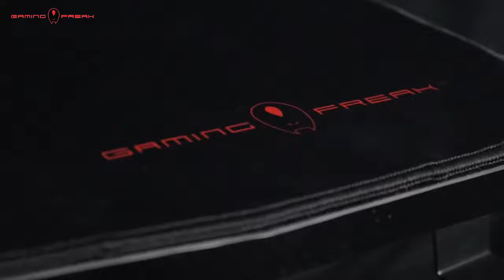Brand New Gaming Desk 【GF-GD02-RD/GF-GD02-BK】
Introducing our new gaming desk (GF-GD02-RD/GF-GD02-BK)
The desk can be choose between Red leg or Black leg. With the dimensions of 110cm x 60cm x 75cm, You can easily fit your setup perfectly. It comes with a desk mat so theres no mousepad needed.
The Headphone hanger is perfect for your cable situations meaning theres no more cable running through your setup,